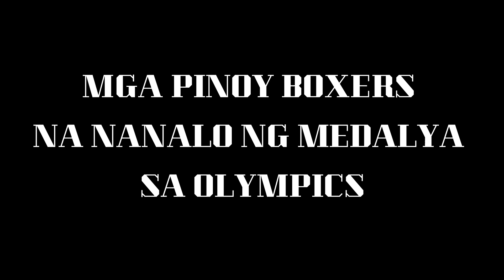MGA PINOY BOXERS NA NANALO NG MEDALYA SA OLYMPICS | Boxing Entertainment TV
Mga medalya sa boxing mula 1932 – 1996 Olympics